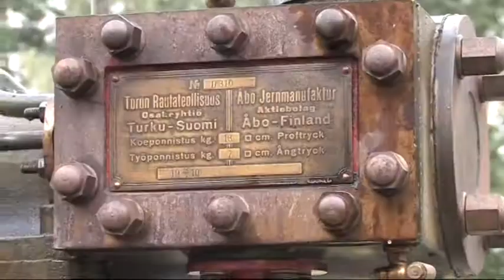Tappuritapahtuma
Nakkilaseuran ja Satakunnan mobilistien yhteinen kalusto- ja työnäytös vuodelta 2008. Tästä tapahtumasta on myös laajempi näkemys DVD levyn muodossa.
Hintaan lisätään postikulut. Tietysti sopimuksella sen voi myös noutaa.